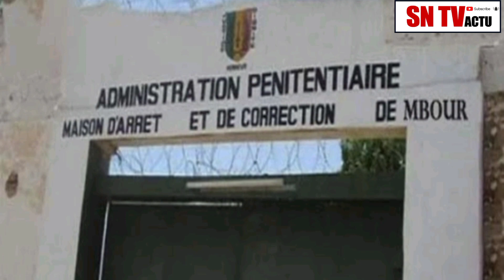REVUE DE PRESSE AVEC TAPHA 🇸🇳..03/05/23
Votre chaîne sunu télévision (SN TV) vous présente votre émission todj-todj sn 😂..no stress.. vivre le bonheur tout le temps avec sntv..
Notre invité de l'épisode... était.
Aimer et activer la cloche de notification et partagez 🙏🏻pour ne rien rater de nos programmes
SNTV...🇸🇳..LA CHAINE DE VOTRE CHOIX